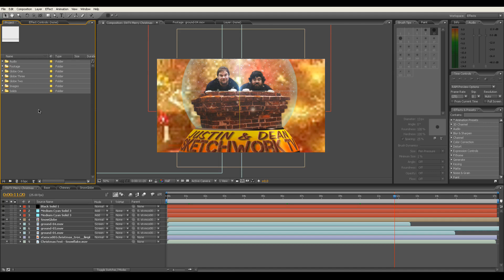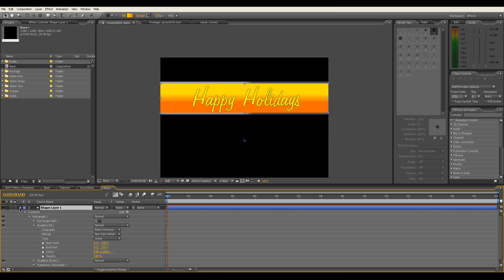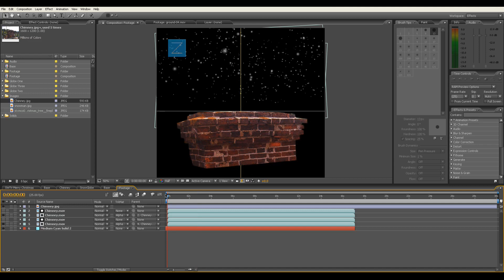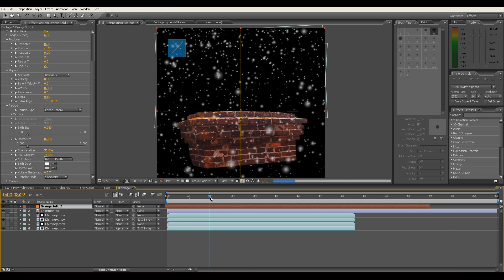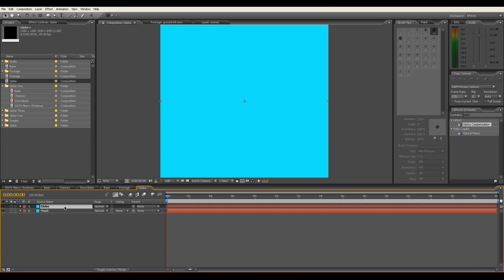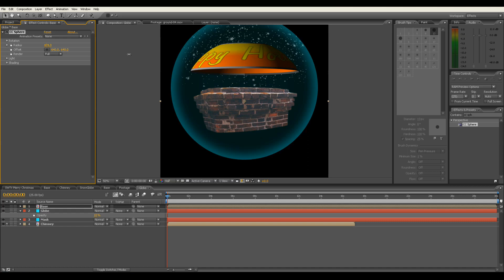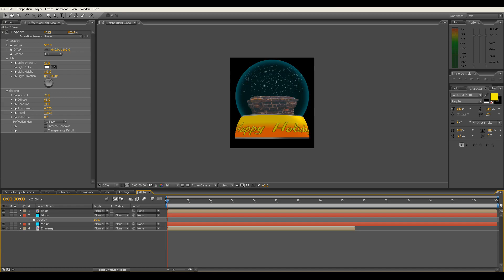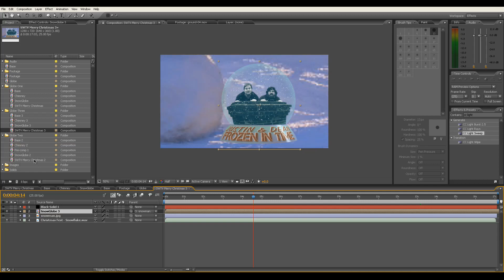Snow and Fire Globes in After Effects - "How Did They Do That?"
Snow and Fire Globes in After Effects

Snow globe snowglobe "Software Tutorial" tutorial "How Did They Do That?" "How to" Howto How-to "After Effects" Adobe After Effects "visual effect" visual effect vfx "Visual Effects" Film Television AE Animation HitFilm FXhome "SKETCHWORK TV" "SketchWork TV" "Sketch Work TV" justinheasman "Justin Heasman" Justin Heasman SKETCHWORK SketchWork SKETCH WORK Sketch Work TV video videos VIDEO VIDEOS